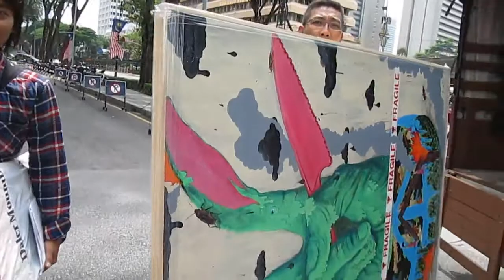Phadili Ariffin, UOB Painting of the Year Competition 2013, P7, Gerryko Malaysia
Part 7/7 of UOB Painting of the Year Competition 2013
Gerryko brings some spice to the UOB Painting of the Year Competition.